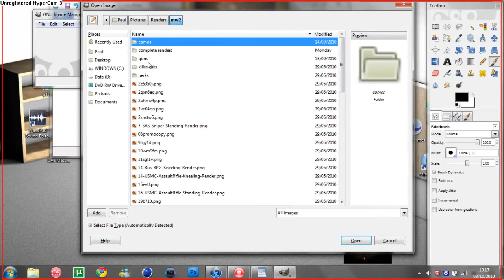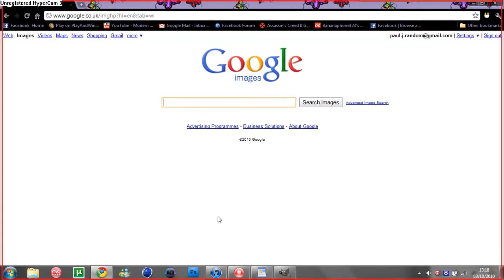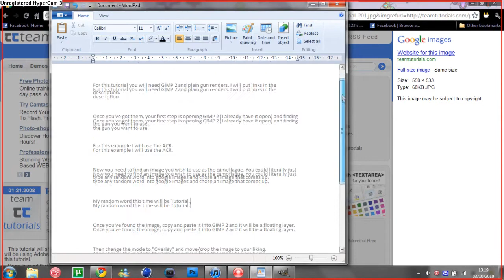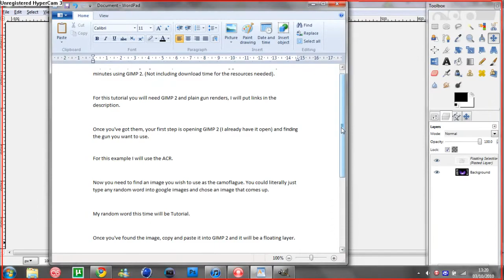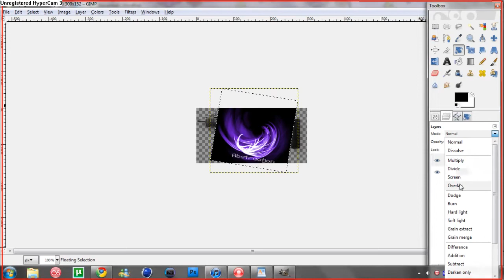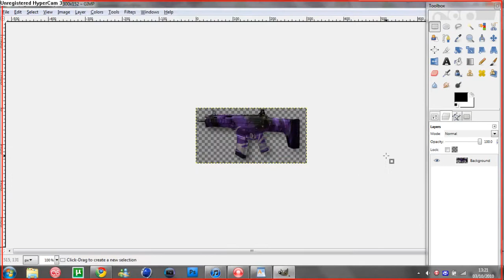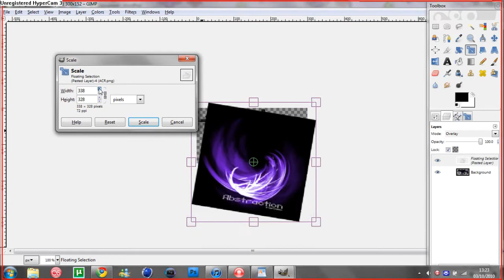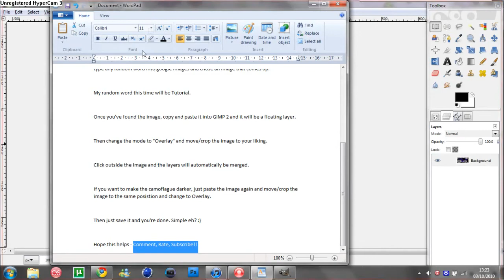HOW TO: Make amazing gun renders in less than 10 minutes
This was my first ever tutorial, originally uploaded October 2010.

The wordpad file says:

Hey Guys, today i'm going to show you how to make amazing gun renders within just 10 minutes using GIMP 2. (Not including download time for the resources needed)

Once you've got them, your first step is opening GIMP 2 (I already have it open) and finding the guns you want to use.

For this example I will use the ACR.

Now you need to find an image you wish to use as the camouflage . You could literally just type any random word into google images and choose an image that comes up.

My random word this time will be Tutorial.

Once you've found the image, copy and paste it into GIMP 2 and it will be a floating layer.

Then change the mode to "Overlay" and move/crop the image to your liking.

Click outside the image and the layers will automatically be merged.

If you want to make the camouflage darker, just paste the image again and move/crop the image to the same position and change the Overlay.

Then just save it and you're done. Simple eh? :)

I'm now on Twitter! Follow me for frequent updates of my channel's activity and other gaming stuff on @ALucklessCoin